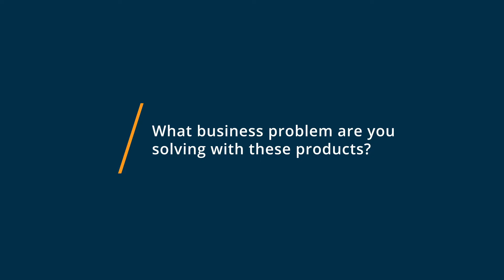Notion vs Airtable: Why I switched from Airtable to Notion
🥊  Considering Notion vs Airtable? See which is better. Notion vs Airtable Comparison: Features, Pricing and Integrations comparison.

💡📘 Interested in Notion? Browse Notion reviews, pricing and compare with popular alternatives

💡📘 Interested in Airtable? Browse Airtable reviews, pricing and compare with popular alternatives

Notion Review 2021.

Project and task management tool.

Notion is the all-in-one workspace for notes, project management, documents, and collaboration. Tens of thousands of teams and companies around the world use it to keep their employees informed and working together in one place.

By bringing all work and knowledge together and making it highly customizable, Notion creates focus and transparency, while consolidating tools, saving time, and driving more productivity for teams of all sizes.

Airtable Review 2021.

Cloud-based organization & collaboration tool.

Airtable is the relational database for the rest of us. With a spreadsheet-like interface that anyone can use, realtime collaboration, and rich features like file attachments and reporting, Airtable is the friendliest modern database.

0:00 Intro
0:13 What business problems are you solving with Notion and Airtable?
0:29 What is Notion best for?
0:53 What is Airtable best for?
1:21 How easy is it to get started with Notion and Airtable?
1:52 What recommendations do you have for those considering Notion and Airtable?